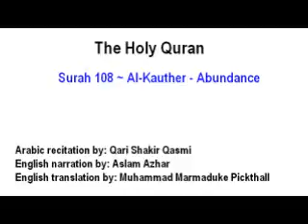Surah 108 ~ Al-Kauther - Abundance_2....